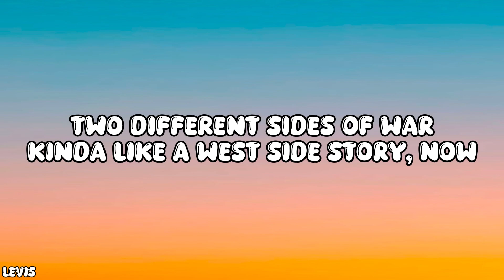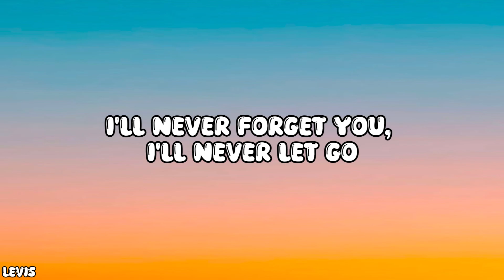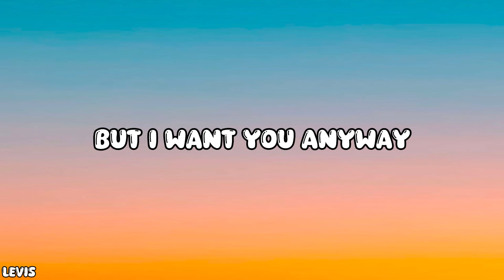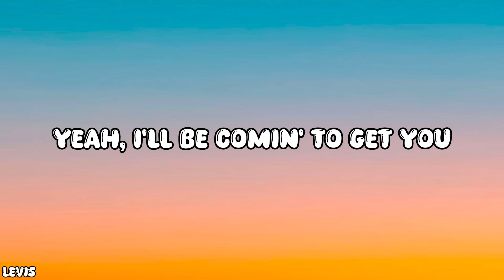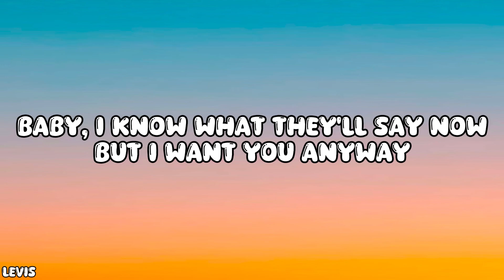Mesto - Leyla (Lyrics)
Lyrics:
You were only 17
Lookin' at your window screen
Sweetest girl I've ever seen
Straight up from a project dream
You were on the second floor
I was right across from yours
Two different sides of war
Kinda like a west side story, now
Leyla, I am in love with you, Leyla
I'm comin' up any day now
So bust that window and come with me
Leyla, get all your stuff and we'll break out
Baby, I know what they'll say now
But I want you anyway
Now we've turned 23
You've moved across town from me
Our friends and family, wouldn't let us be happy
I hear you're married now
Hear it ain't working out
They can't shut us down
Leyla just tell me how and I'll be there
You are a goddess, I want you to know (oh-oh-oh-oh)
I'll never forget you, I'll never let go
Yeah, I'll be comin' to get you